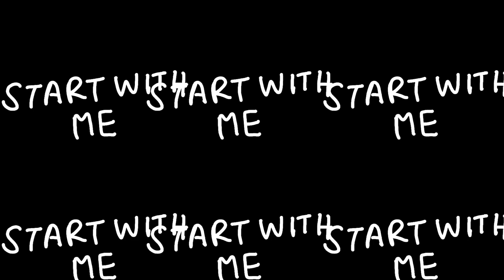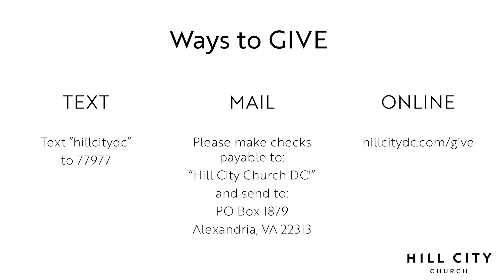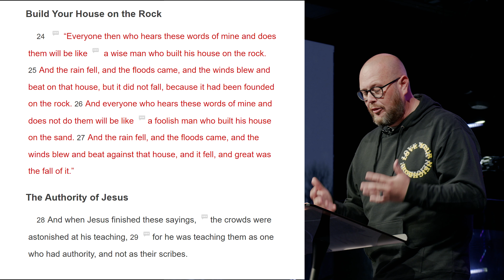Hill City at Home // Nov 1st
Join us for Hill City at Home!

Kids Resources: HillCityDC.com/watch

Thank you to so many of you who are partnering with Hill City Church financially. In case you missed it, we are really excited to introduce a new, easy way to give! Ways to give can be found at:

HillCityDC.com/give